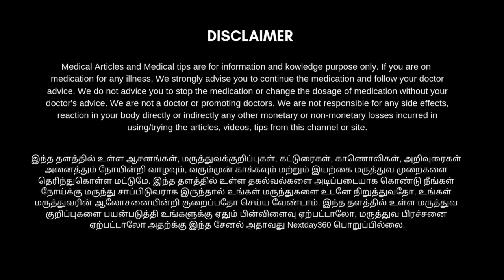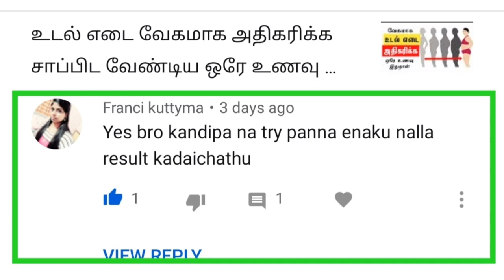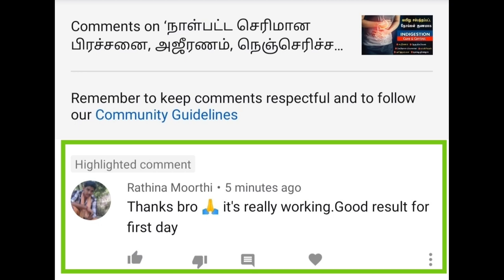இதை செய்தால் உடலில் நோய் எதிர்ப்புசக்தியை சுலபமாக அதிகரிக்கலாம் | Boost Immune Power Naturally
அனைவரும் நோய் எதிர்ப்பு சக்தி இயற்கையாக உடலில் அதிகரிக்கக்கூடிய மிக சுலபமான வழிமுறைகள் தான் இந்த காணொளியில் உங்களுக்காக பதிவிடப்பட்டுள்ளது.

 இதனை எத்தகைய வாழ்க்கை சூழ்நிலையிலும் அனைவராலும் மிக எளிமையாக பயன்படுத்தும்படி அமைந்துள்ள இந்த காணொளியை பார்த்து உங்கள் நோய் எதிர்ப்பு சக்தி பலப்படுத்தி உங்களுக்கு வரக்கூடிய பல நோய்களில் இருந்து காத்துக் கொள்ளுமாறு அன்புடன் கேட்டுக் கொள்ளப்படுகிறது.